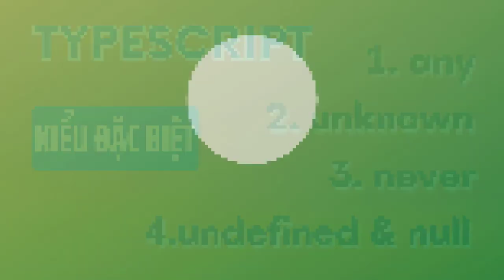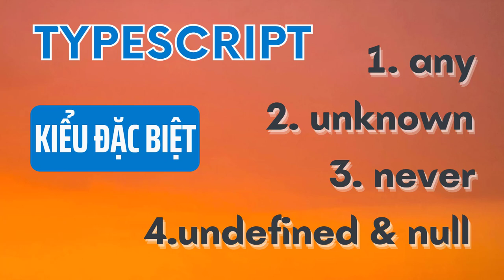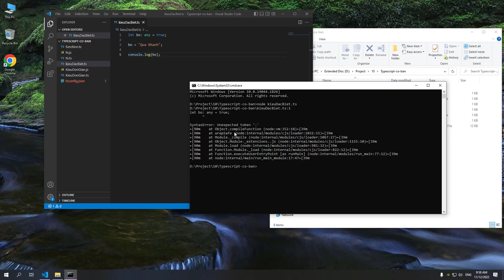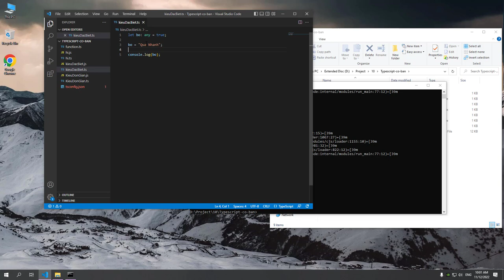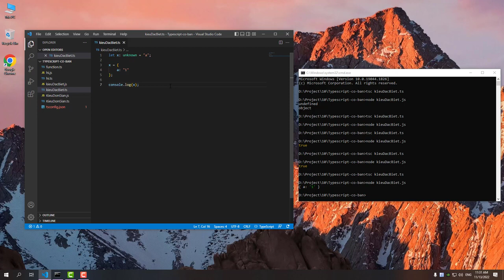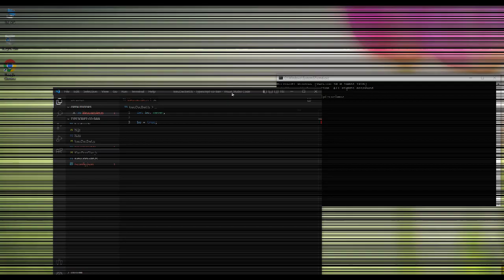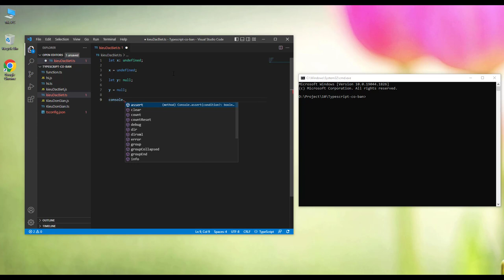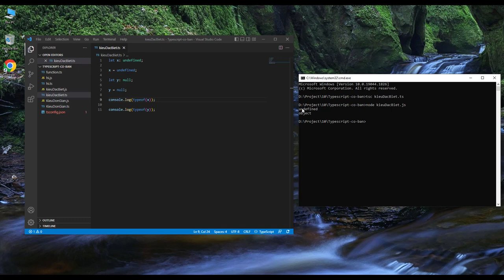Typescript cơ bản 04 - Kiểu đặc biệt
Cùng học xem 4 kiểu đặc biệt trong Typescript là gì nhé.